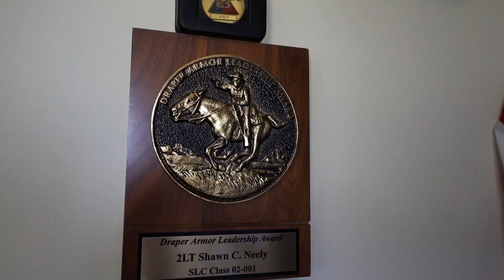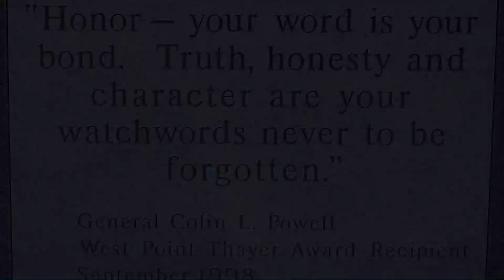About Me Video: I Am The Mortgage Musketeer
This video is a little bit about me. My name is Shawn C Neely and I am The Mortgage Musketeer. As a loan officer, I know the loan process requires many people to get my client to the closing table. The real estate agent, the title company, the insurance agent, and the appraiser just to name a few. We all have the same goal--to help you close on your new home. That's why it's "all for one, and one for all."

NMLS# 1416990
Company NMLS 2438205
Licensed in the following States: KY, IN, FL, MN, AR